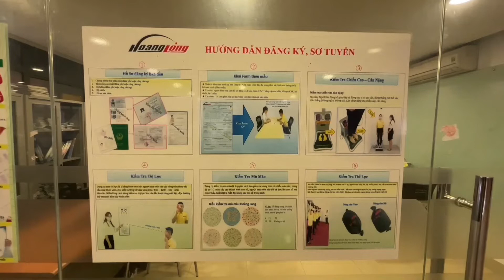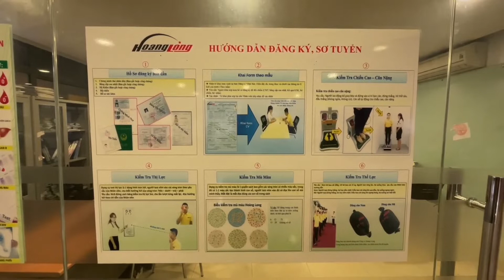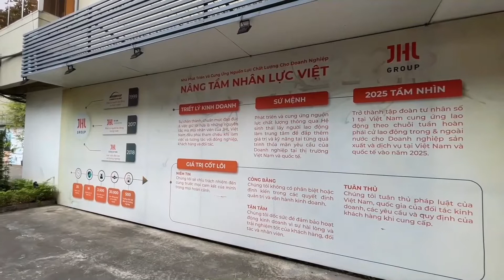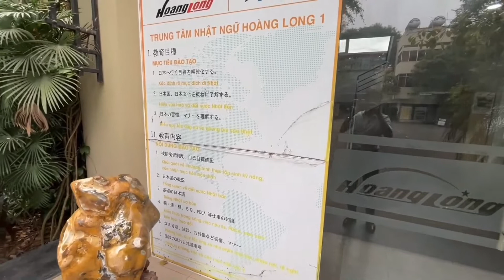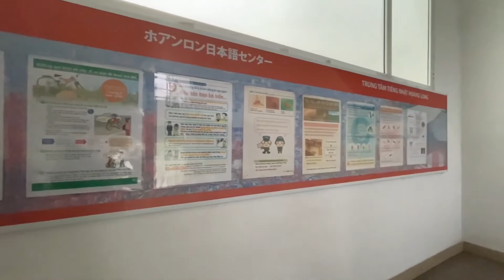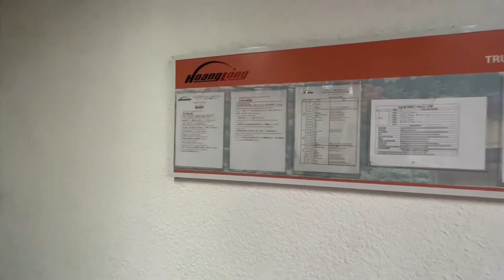KHÁM PHÁ MỌI NGÓC NGÁCH TẠI CÔNG TY HOÀNG LONG CMS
Đây là một chiếc video vô cùng đầy đủ về cơ sở vật chất của công ty Hoàng Long CMS, địa chỉ tại 72 - 74 Tân Xuân, Xuân Đỉnh, Bắc Từ Liêm, Hà Nội.

Nếu bạn vẫn còn đang băn khoăn về độ uy tín và quy mô của công ty nhưng lại ở xa thì nhất định phải xem hết video này nhé 😉

Nguồn: Hanoian Shinji

❤️❤️❤️ HOÀNG LONG CMS 23 năm trong lĩnh vực tuyển dụng lao động làm việc tại Nhật Bản & Đài Loan.
▶︎ CAM KẾT:
✅ Ứng viên không phải chi trả bất kỳ khoản phí nào khi tham gia thi tuyển
✅ Được tài trợ toàn bộ chi phí đào tạo, chỗ ở trong thời gian thi tuyển.
✅ ĐĂNG KÝ TRỰC TIẾP - KHÔNG QUA TRUNG GIAN MẤT THÊM PHÍ

Công ty Cổ phần Đầu tư Xây dựng và Cung ứng nhân lực Hoàng Long (HOÀNG LONG CMS)
🏠 Văn phòng giao dịch: 72 - 74 Tân Xuân, Xuân Đỉnh, Bắc Từ Liêm, Hà Nội
© HOÀNG LONG CMS Youtube Partner
🚫 Nếu bất kỳ nhà sản xuất hoặc nhãn hiệu nào có vấn đề với bất kỳ video tải lên nào, vui lòng liên hệ  và nó sẽ bị xóa ngay lập tức (điều này bao gồm các nghệ sĩ sử dụng hình ảnh). Cảm Ơn!